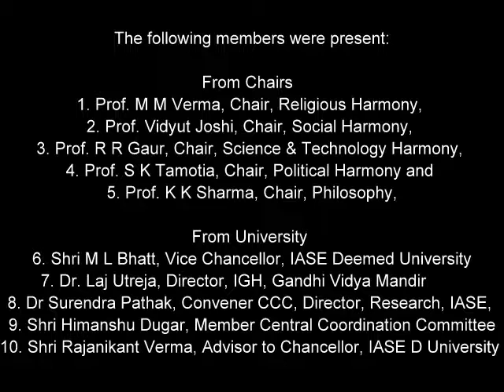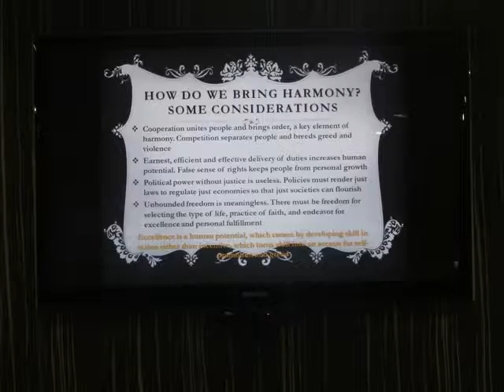Existential Harmony : CCC Meeting at New Delhi - March 21, 2013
Interdisciplinary Research Project &
World Conference on Existential Harmony -- 2015
IASE Deemed University Gandhi Vidya Mandir, Delhi - 110028
MEETING OF CENTRAL COORDINATION COMMITTEE on MARCH 21, 2013

MINUTES OF THE MEETING

Third Meeting of Central Coordination Committee of Interdisciplinary Research Projects and World Conference on Existential Harmony of IASE deemed university, Gandhi Vidya Mandir  held at B- 48, Frontline House, Naraina Industrial Estate, New Delhi, 21 March 2013.

The following members were present:

From Chairs
1. Prof. M M Verma, Chair, Religious Harmony,
2. Prof. Vidyut Joshi, Chair, Social Harmony,
3. Prof. R R Gaur, Chair, Science & Technology Harmony,
4. Prof. S K Tamotia, Chair, Political Harmony and
5. Prof. K K Sharma, Chair, Philosophy,

From University
6. Shri M L Bhatt, Vice Chancellor, IASE Deemed University
7. Dr. Laj Utreja, Director, IGH, Gandhi Vidya Mandir
8. Dr Surendra Pathak, Convener CCC, Director, Research, IASE,
9. Shri Himanshu Dugar, Member Central Coordination Committee
10. Shri Rajanikant Verma, Advisor to Chancellor, IASE D University

Other members and Invitees
11. Dr. Sanjay Sinha, Chairman, Frontline Group, New Delhi
12. Prof. Ravindra Kumar, Ex VC
13. Dr. Chand Bharadwaj
14. Dr. Subhash Chandra
15. Dr. Pooran Chand Pandey, ED, UN-GCN-India
16. Dr. Satyadev Verma